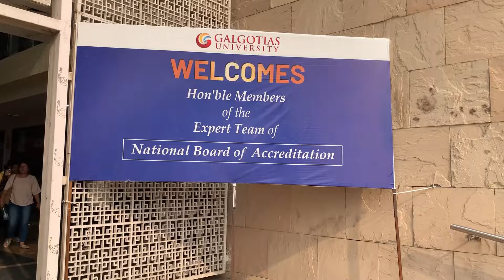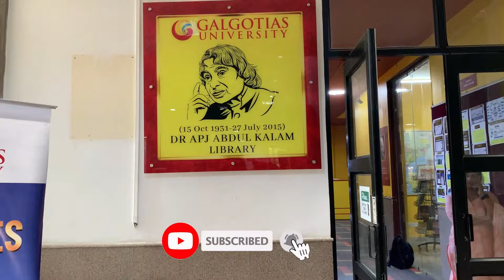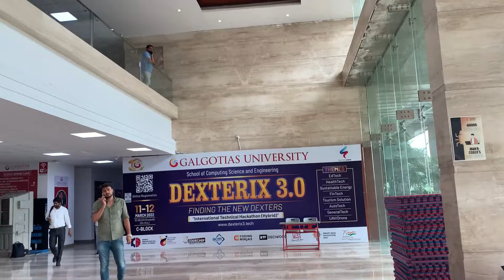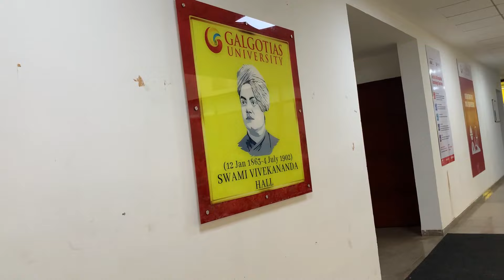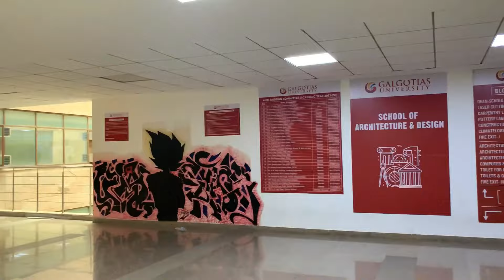University tour | Galgotias University Tour | African in India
Hie guys  in this video I did  a quick tour of the university where I am studying at  here in India I tried to keep it short and informative enjoy it